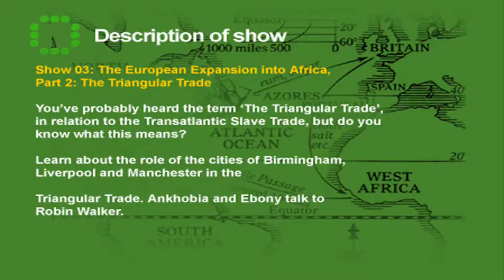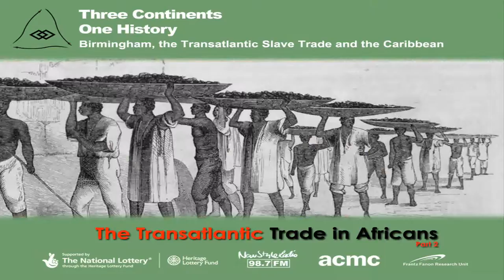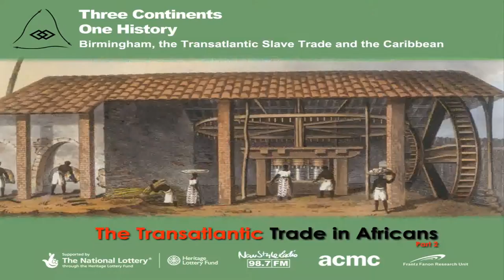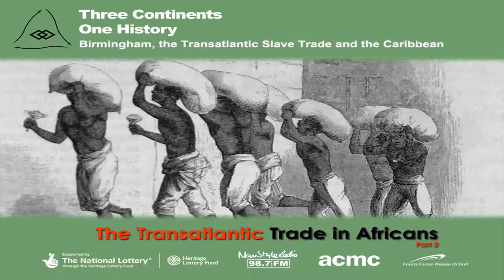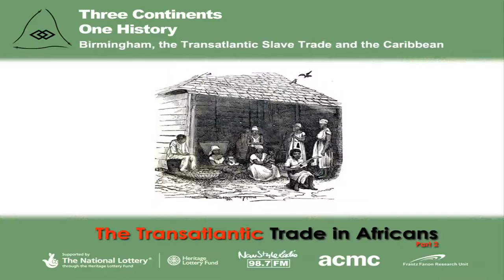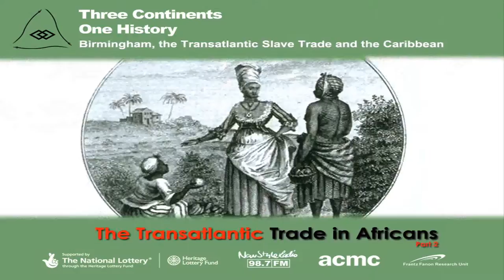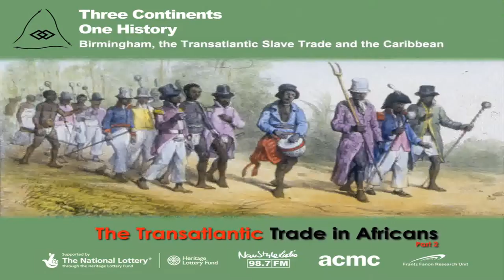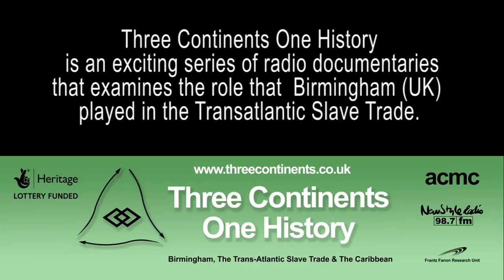03 The European Expansion Into Africa - Robin Walker (pt 2 of 2)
THE EUROPEAN EXPANSION INTO AFRICA - THE TRIANGULAR TRADE (PART 2)

You've probably heard the term 'The Triangular Trade', in relation to The Transatlantic Slave Trade, but do you know what it means?

Learn about the roles of the UK cities of Birmingham, Liverpool, Bristol and Manchester in the triangular Trade.

We speak to Robin Walker author of several books including 'When We Ruled'.

Originally aired 19 June 2007